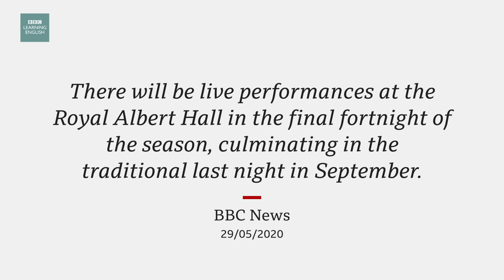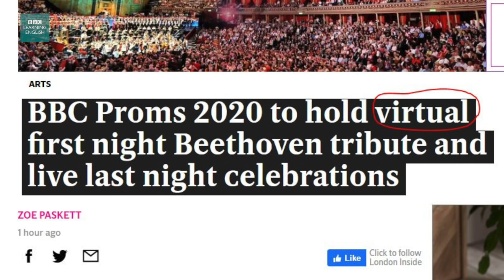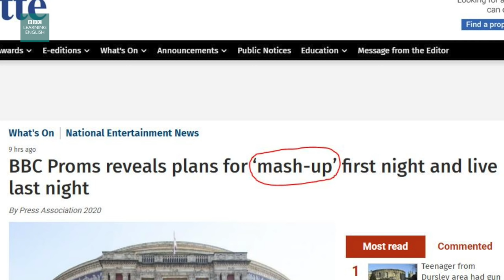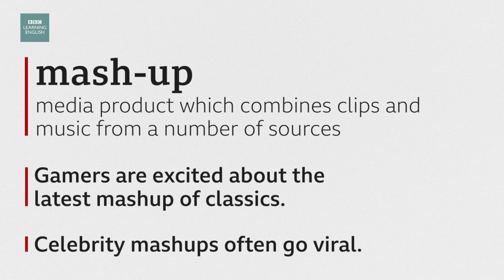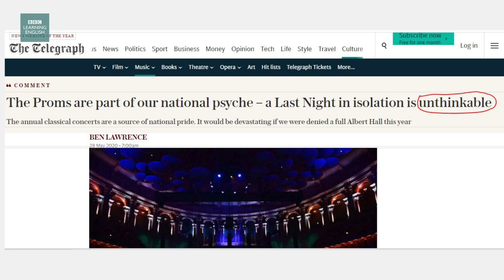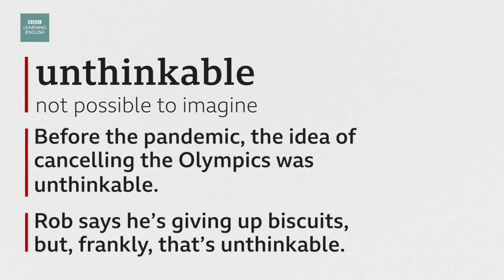The Proms: Music festival from home: BBC News Review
Learn English vocabulary to talk about the news. The BBC Proms will go ahead this summer in London – but not as we know it. The season will start with musicians performing from lockdown, and potentially end with live concerts at the Royal Albert Hall. Neil and Catherine look at the vocabulary in the news around this story.

Video chapters

0:00 - Introduction
0:28 - The story
1:50 - Headline 1: BBC Proms 2020 to hold virtual first night Beethoven tribute and live last night celebrations
4:50 - Headline 2: BBC Proms reveals plans for 'mash-up' first night and live last night
8:22 - Headline 3: The Proms are part of our national psyche - a Last Night in isolation is unthinkable
11:10 - Language summary

The story
The BBC Proms is going ahead this summer, but with a difference. The event will open in July with a virtual concert inspired by Beethoven recorded by 350 musicians in their own homes. Hopefully, the season will end with live performances at the Royal Albert Hall in the final fortnight.

virtual
appearing via the internet
Examples:
Virtual reality will change the media.
Virtual pub nights have become normal during the UK’s lockdown.

mash-up
media product which combines clips and music from a number of sources
Examples:
Gamers are excited about the latest mashup of classics.
Celebrity mashups often go viral.

unthinkable
not possible to imagine
Examples:
Before the pandemic, the idea of cancelling the Olympics was unthinkable.
Rob says he’s giving up biscuits, but, frankly, that’s unthinkable.

To download the audio and test your understanding, go to our

*Please note: We have decided to activate YouTube's automatic subtitles on this video. The BBC is not responsible for the accuracy of YouTube automatic subtitles.